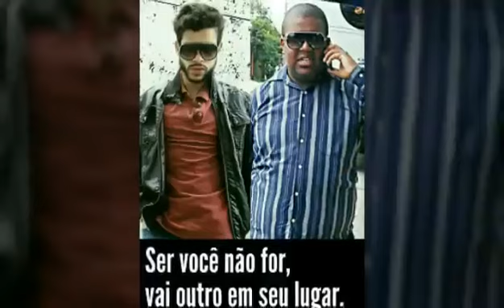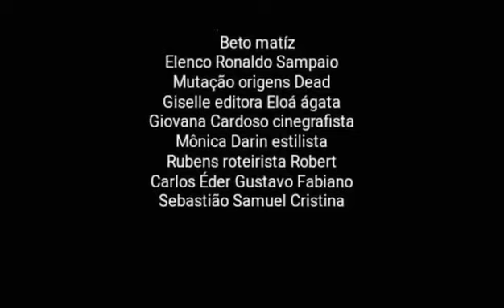Leon Silva Groove - Solitário Origens Dead cenas Oficial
FICHA TÉCNICA
Direção: Beto Matíz
Assistente de Direção: Úrsula Cloé
Direção de Fotografia: Giovana Cardoso
Produção Geral: Ronaldo Sampaio
Edição: Giselle
Roteiro: Rubens
Direção de arte: Denilson Harzo
Técnico Movie: Robert Santos
Assistente Arte: Sérgio Antunes
Assistente de Set: Richard Xavier
Estilista: Mônica Darin
Operação de câmera: Welliton Belarmino
Operação de foco: Louis Enzo
Assistente Geral: Ronaldo Sampaio
Produção: Beto Matíz Oficial.